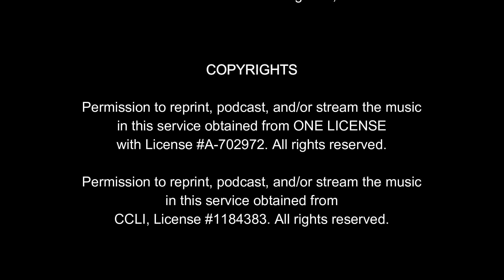July 21, 2024 Online Worship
Welcome to online worship!

COPYRIGHTS

Permission to reprint, podcast, and/or stream the music

in this service obtained from